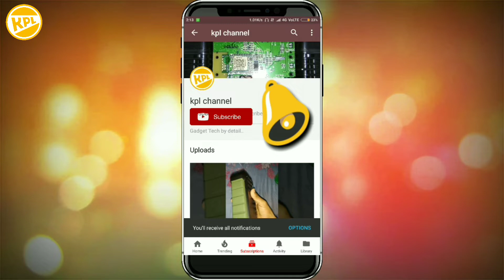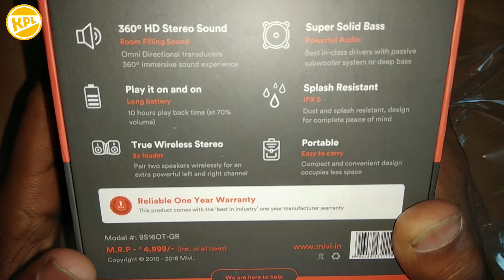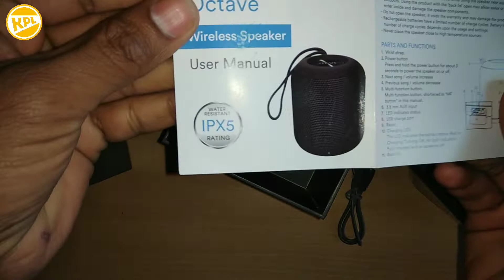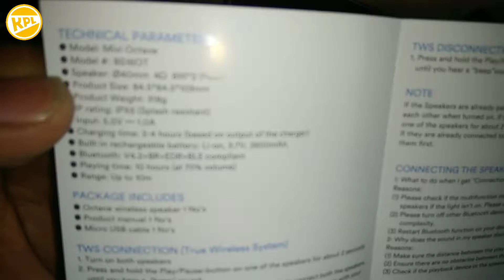Mivi Octave Unboxing BS16OT Portable Wireless Speaker (Grey)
Dosto to aaj ki video m me laya hi aap k liye MiviOctave Bluetooth speaker ki Unboxing to kesa laga video jarur batana comment kr k aur video accha laga ho to like krte hue chalna aur friends logo m share kr dena aur to milte h esi hi Kisi video m tab tak take care Bhai log.
Sound test, water test, review, bad m Dal dunga m tab tak mere channel p bane rhe aap..